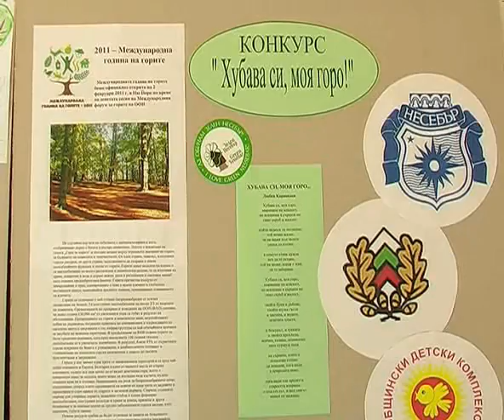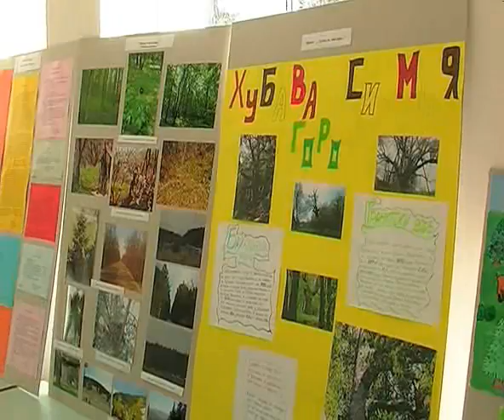Хубава си моя горо - конкурс, зам кмет Несебър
Конкурсът за ученици на тема „Хубава си, моя горо" бе организиран от  община Несебър, Държавно лесничейство Несебър и Общински детски комплекс. От името на кмета Николай Димитров, Ели Кирилова награди отличените автори.